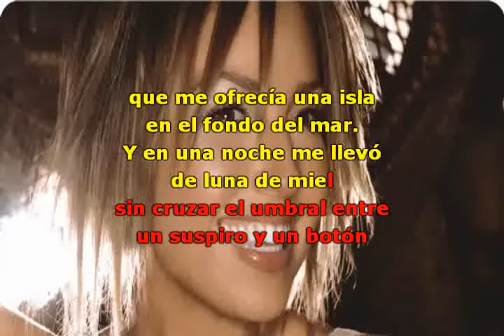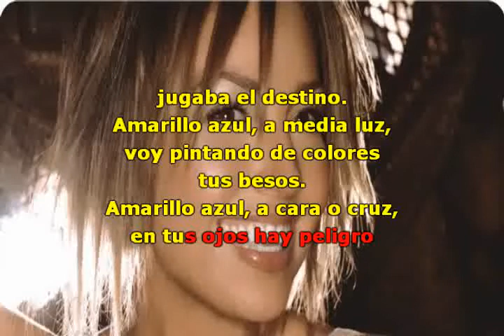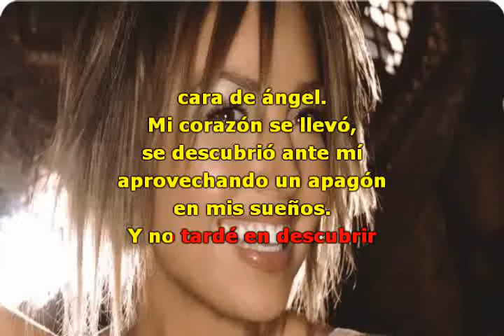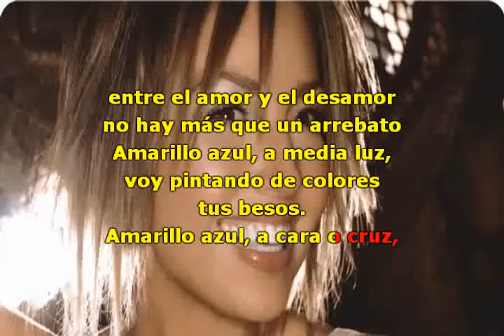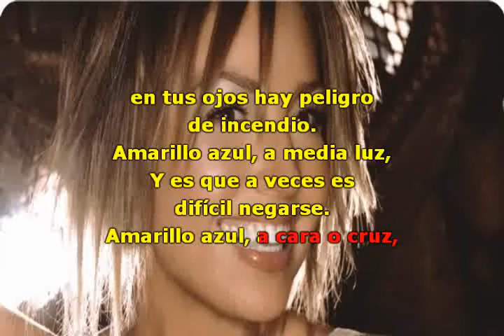THALIA AMARILLO AZUL con letra